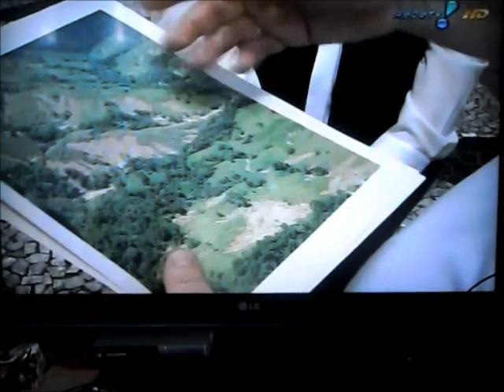Gilberto Barros Itaoca